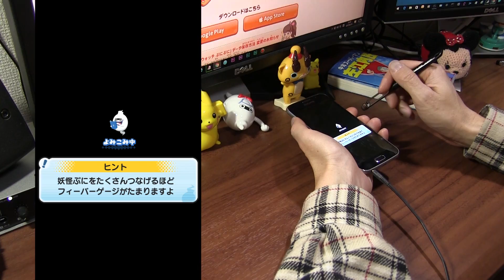【ラジオ動画】ユーチューバーの炎上って得？低評価って意味あるの？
ユーチューバーに炎上はよくあることですが、有りな炎上。無しな炎上。高評価が多くてもオワコンYoutuberもいるし、低評価が多くても伸びているYoutuberもいる。ネットの世界は実に面白いね。

撮影機材
端末：Sumsung GalaxyS6 SC-05G(NTT DOCOMO)　Android6.0 Marshmallow
マイク：Steinberg UR12 XM8500
カメラ：CANON Ivis HF G20